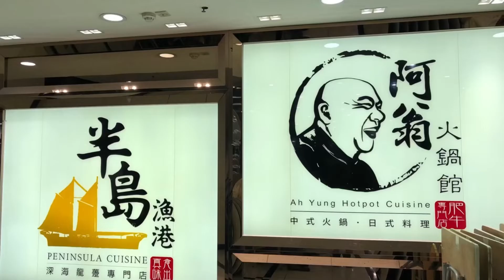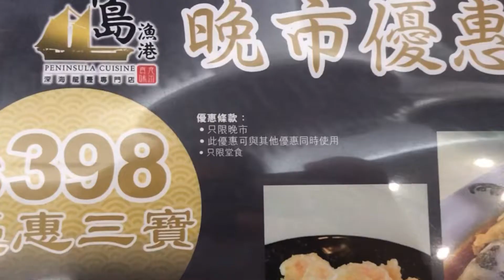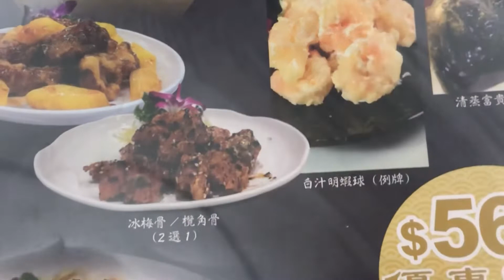PENINSULA CUISINE||Ah Yung Hot pot Cuisine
Peninsula Cuisine.Ah Yung Hotpot #14525 among Hong Kong restaurants: 639 reviews by visitors and 20 detailed photos. Find on the map and call